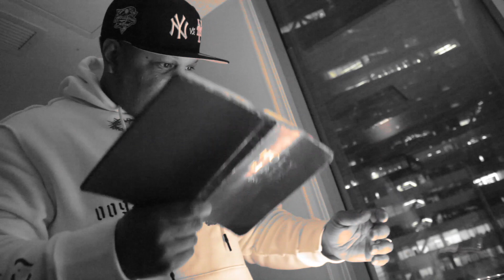Your Love is King/Fired up [MAGG-1] Official Video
Magg gives his thanks to God yourloveisking and his newest single firedup Produced by: Antoine Kennedy (Tweezy), Larry Johnson, & Samuel Scott